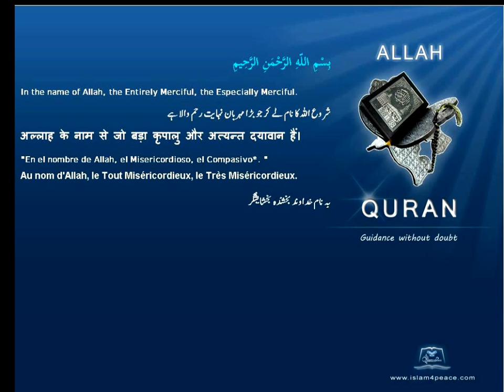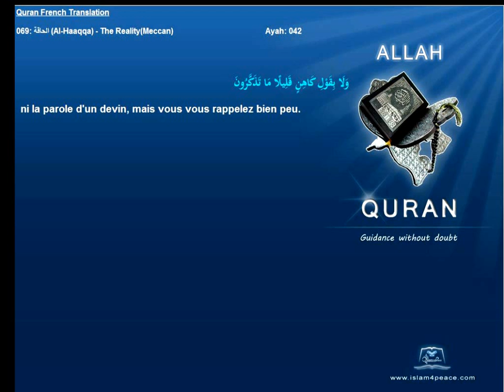Quran French Translation with Arabic 069 الحاقة Al Haaqqa The RealityMeccanIslam4peace com